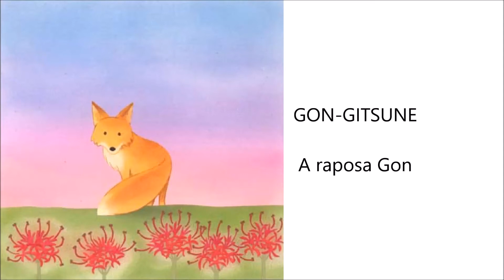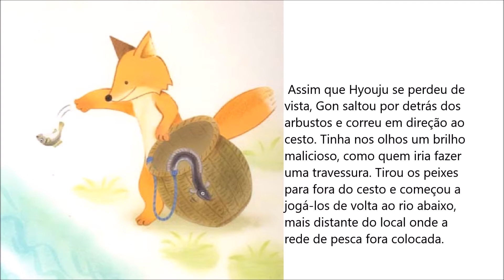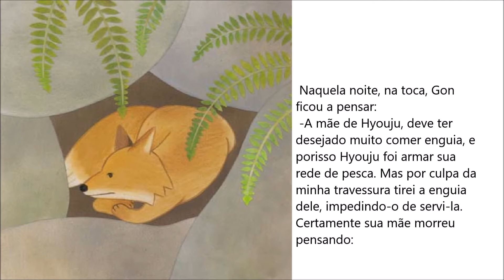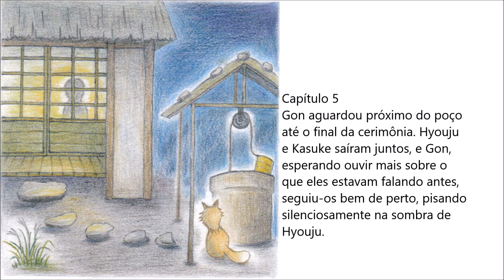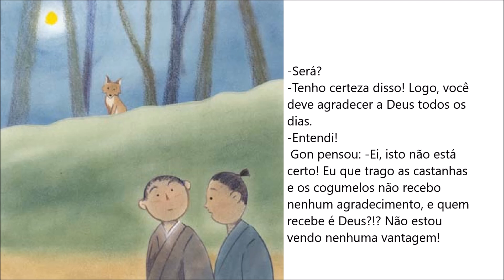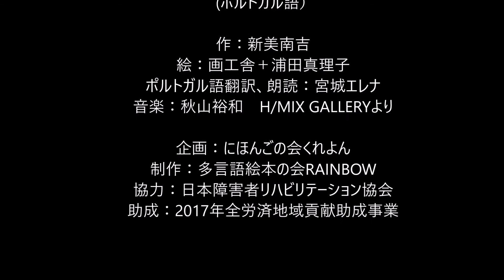Gon Gitsune（Portuguese)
「ごんぎつね」のポルトガル語版です。